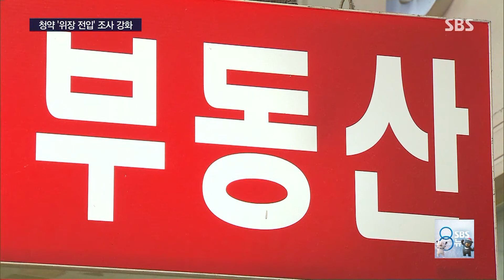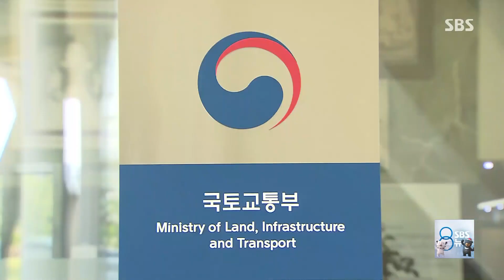편법 증여·위장전입 막는다…정부, 4월부터 조사 확대 / SBS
본격적인 분양 시즌을 앞두고 정부가 부동산 시장 고삐를 계속 죄고 있습니다. 집 사는 돈의 출처를 더 꼼꼼하게 감시해 편법 증여를 막고, 청약 가점 올리려는 위장전입도 단속합니다.